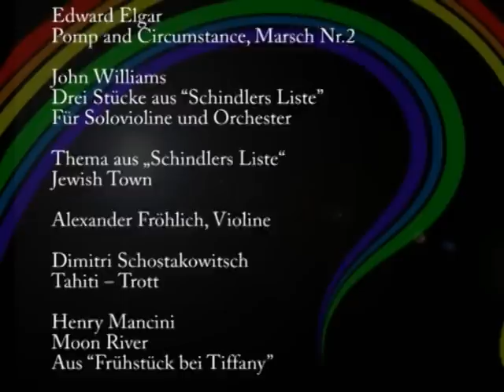Karla - M. Götze, Aktions-Kunst und Malerei, Live Performance " Sinfonische Bilder "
Aktionskünstlerin Karla-M.Götze in der  Live Kunst Aktion "Sinfonische Bilder" . Die großformatigen "sinfonischen Bilder" malte sie 2009 live während des Konzertes "Sinfonische Bilder " des RSCOrchester "Musizieren für mehr Toleranz" in dem ca.50   MusikerInnen in Köln spielten.
Film: Design und Schnitt Billi Myer
Alle Rechte: B.Myer & K.-M.Götze